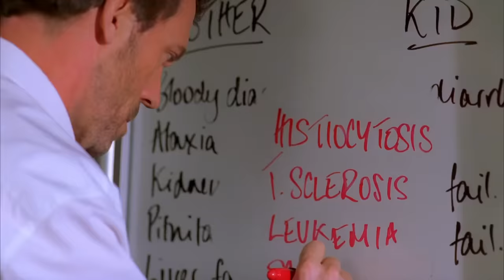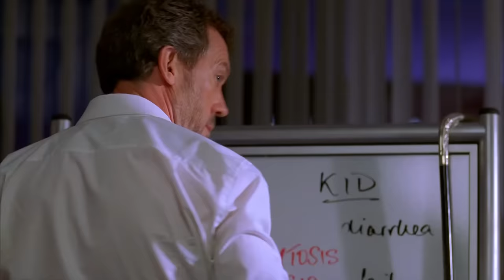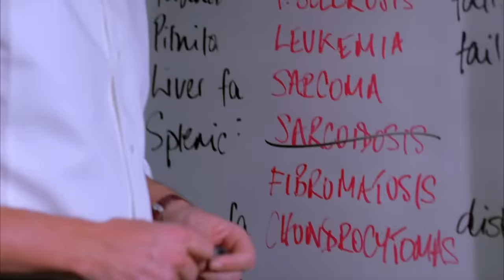“Sometimes You Lose, House… You’re Not God!” | House M.D.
Things get heated between House and Cuddy when they disagree on how to treat a young patient.

From Season 2 Episode 17 ''All In'': The hospital is hosting an oncology benefit poker tournament when a six-year-old boy is brought in exhibiting symptoms identical to those of a patient House had twelve years ago. House is convinced the boy's case is identical and he can predict the course of the young patient's illness, which ended in the first patient's death.